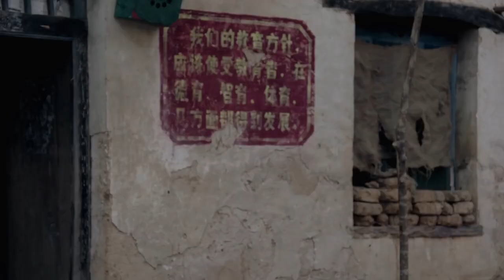MULTISUB 【逆境中的绽放】▶EP 11💋20世纪70年代，北方小镇农机站原站长靳东的女儿刘涛为了实现“老师”的梦想，不畏艰辛投身于教育事业的故事。刘涛历经多重磨难，最终成为校长。刘涛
❤️【逆境中的绽放/Blooming in adversity》】👉观看全集：
★类型：爱情、都市、轻喜剧

剧名Name：#逆境中的绽放 # Blooming in adversity
主演Cast：
简介： 20世纪70年代，北方小镇农机站原站长的女儿何三妹为了实现“老师”的梦想，不畏艰辛投身于教育事业的故事。在剧中，何三妹历经多重磨难，但她始终不放弃，坚持理想，最终成为一名受人尊敬的校长
更多精彩好剧👇👇👇👇👇